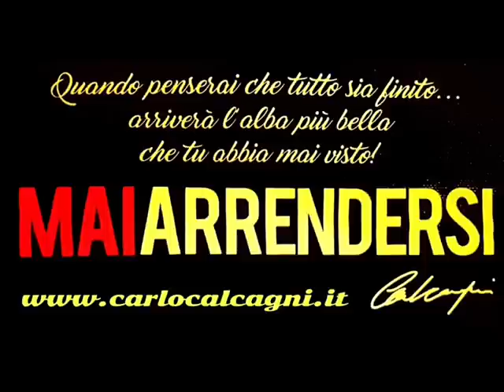Le FOTO possono fermare il TEMPO.. offrendo al tuo PRESENTE i RICORDI di MOMENTI indimenticabili.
Mi sembra che le foto possano fermare il TEMPO.. offrendo al tuo PRESENTE i ricordi di MOMENTI indimenticabili.
Non si può cambiare il DESTINO.. ma possiamo soltanto affrontarlo coraggiosamente.. accettando ciò che ti riserva.
Ricordo quei giorni in cui volevo soltanto AIUTARE chi soffriva.. ed ero FELICE di aver avuto l’OPPORTUNITÀ di essere UTILE.
Poi è iniziato il mio di CALVARIO.
Tutto è cambiato.. anch'io sono cambiato.. ed i miei SOGNI sono stati stravolti.
Tuttavia rifiutare la REALTÀ sarebbe stato decisamente PEGGIO.. perché non si può nascondere la testa nella sabbia.. occorre tornare a RESPIRARE..
io ho dovuto imparare a farlo attaccato all’OSSIGENO che devo portare ovunque.
Ricordo il turbinio di PENSIERI negativi che affollarono la mia MENTE.. mi sentivo IMPOTENTE.. e non sapevo neppure cosa mi fosse accaduto.
Da persona perfettamente SANA.. ero divenuto un MALATO.. e più passava il TEMPO.. più aumentavano le PATOLOGIE.. e diminuivano le SPERANZE.
Poi ho capito che non potevo rinunciare ai miei FIGLI.. e alla mia FAMIGLIA.. neppure avrei mai potuto rinunciare allo SPORT... o alla mia BICI. In questa settimana mi hanno messo AGHI ovunque.. per trovare le VENE giuste per effettuare la mia PLASMAFERESI.. il DOLORE è stato INTENSO.. ma la VOGLIA di VIVERE lo è molto di più.. e quindi ai MEDICI e agli INFERMIERI.. che avrebbero interrotto quel MASSACRO.. ho detto di INSISTERE.. non mi importa il DOLORE.. perché fino a quando lo sentirò.. vorrà dire che sono VIVO.
Ce la possiamo fare.. tutti abbiamo il DIRITTO e il DOVERE di provare a LOTTARE.
Posso solo dire che se mi fossi fermato.. se il DOLORE avesse preso il CONTROLLO dei miei PENSIERI.. e le TERAPIE avessero condizionato la mia visione della VITA.. oggi non sarei qui con VOI a SCRIVERE.. a LEGGERVI.. non sarei con la mia FAMIGLIA.. e non sarei in sella al mio TRICICLO VOLANTE.
MAI ARRENDERSI
“FOREVER“